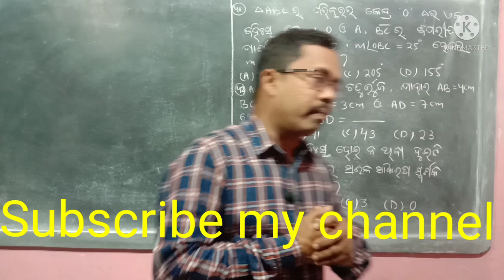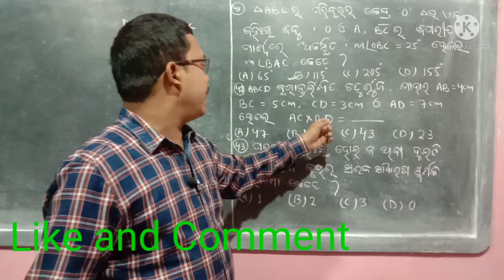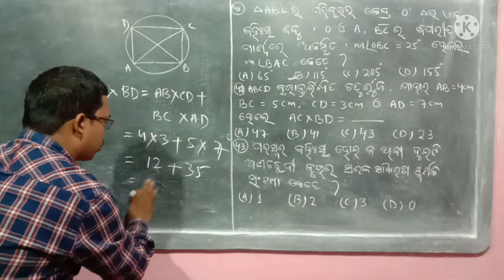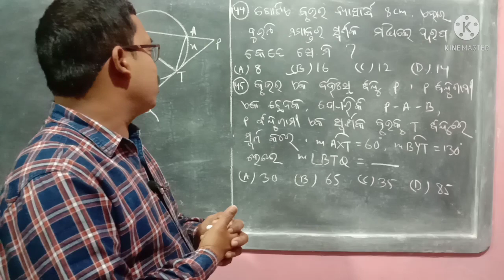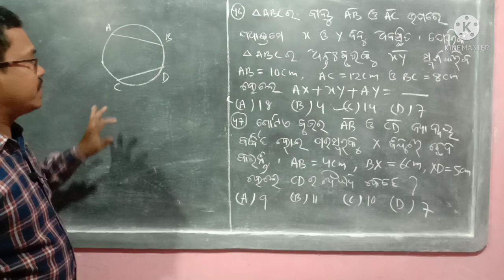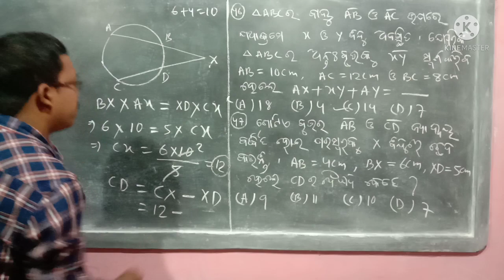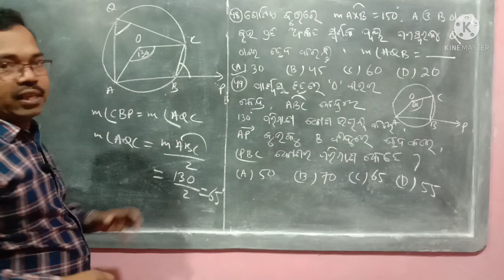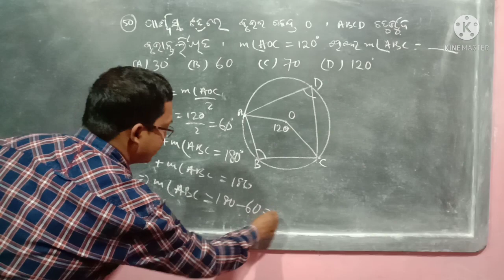OSSTA TEST PAPER || Practice Set ||Mathematics || Set-4 ||Part-4 ||Q.N-41 TO Q.N-50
Ossta Test Paper ||Practice Set Mathematics ||Set-4 || Part-4 ||Q.N41 TO Q.N-50 ||